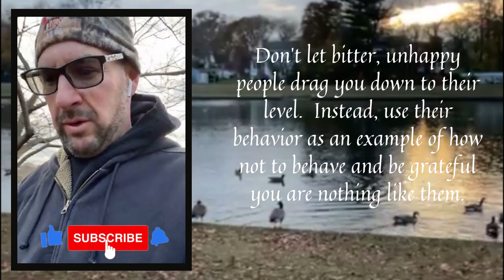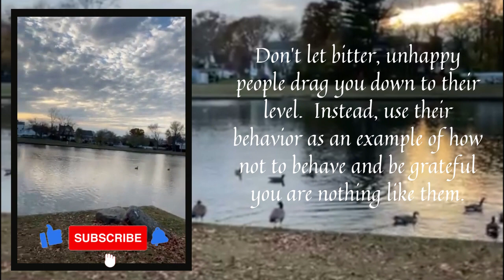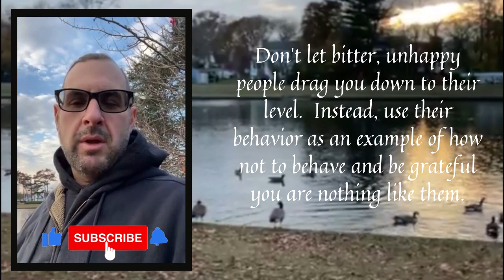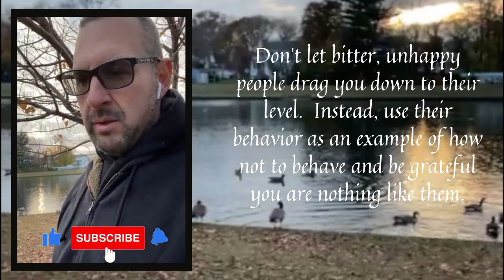DAY 182: A.J. Hendrickson Park - Cyber Monday Edition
Today's message:    If someone gets you agitated, take a deep breath and
                                         let it roll off, don't engage!